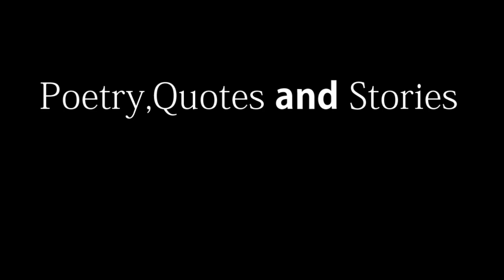Sufi sy | Namaz | The Mystic & Prayer | Zarb-e-Kaleem: 27 & 33 | Allama Iqbal | Iqbaliyat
Poet: Sir Muhammad Iqbal (穆罕默德伊克巴尔)
Recited by: Dr-Poetry and Quotes

Zarb-e-Kaleem: 27  and 33
Sufi sy , Namaz
The Mystic , Prayer

We will always welcome suggestions from you. We need you.

AllamaIqbal AllamaIqbalPoetry iqbalshayari IqbalPoetry AllamaIqbal Shayari poetry HindiPoetry UrduPoetry SadPoetry Shayari